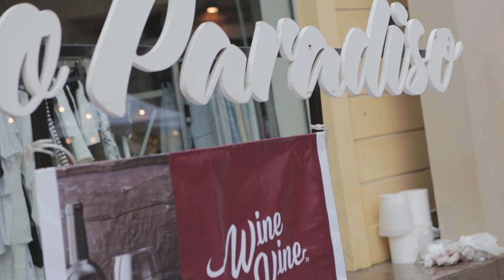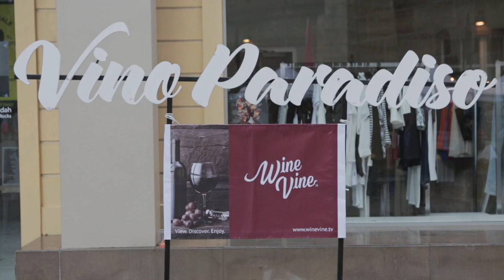Casella Family Brands at Vino Paradiso 2015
Casella Family Brands from New South Wales at Vino Paradiso 2015 in Sydney, Australia.